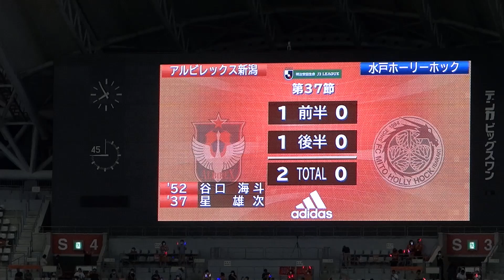2022/09/18 アルビレックス新潟2-０で勝ちました(; ･`д･´)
残りも全部勝ってください。